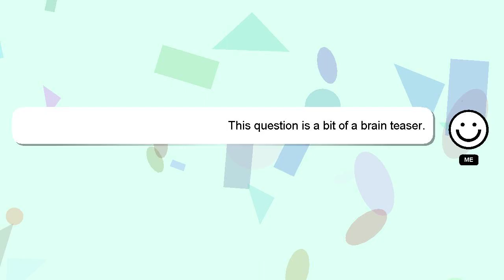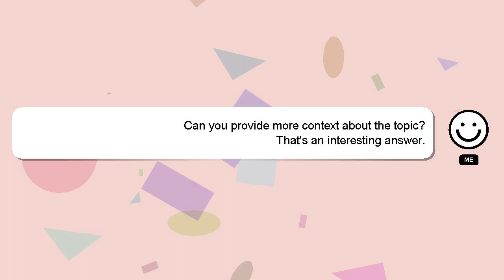How to reformat the oppo?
Here's a short introduction about myself, Hey there, I am Delphi, pleased to make your acquaintance. I am here to aid you in getting answers to your questions. - How to reformat the oppo?

Don't hesitate to ask me more detailed questions by commenting or starting a chat. Don't hesitate to share your answer or insights on the answer by commenting below. Your answer will be appreciated and acknowledged with a 'heart' from me.

*2 What we are experimenting :*